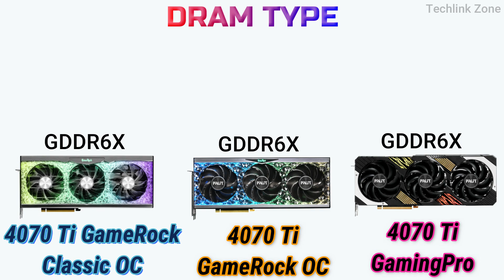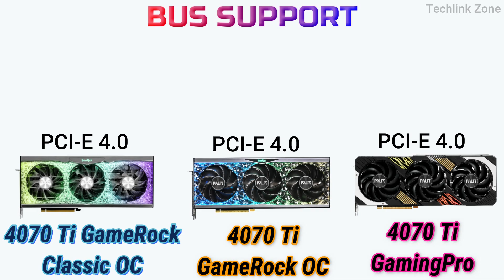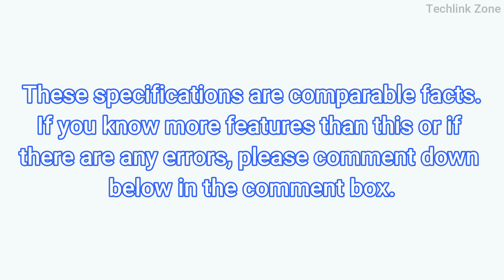RTX™ 4070 Ti GameRock Classic OC vs RTX™ 4070 Ti GameRock OC vs RTX™ 4070 Ti GamingPro Comparison